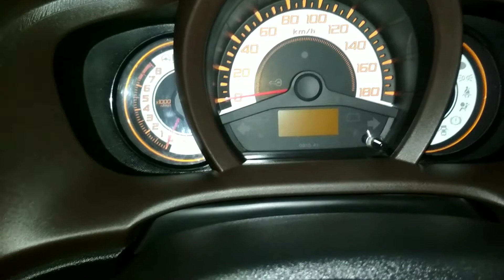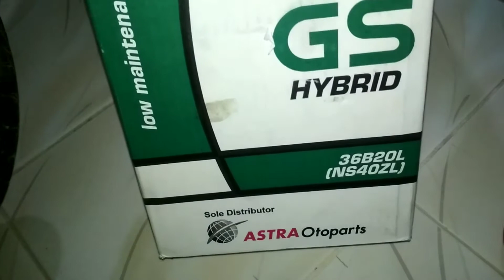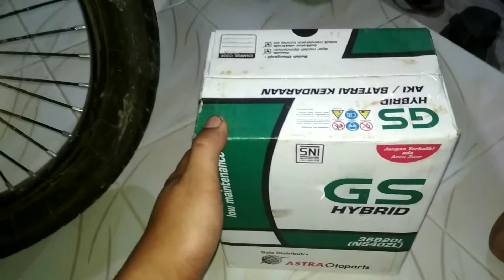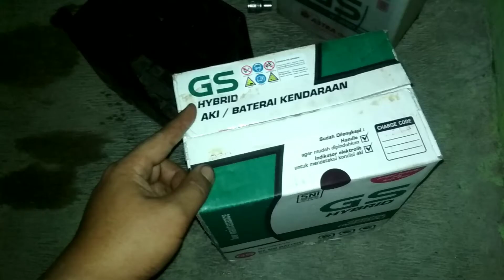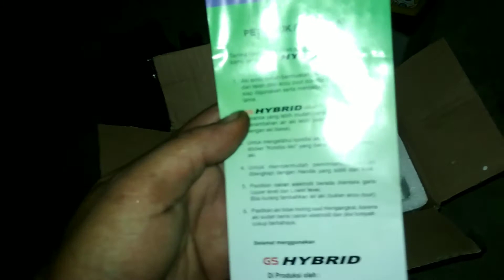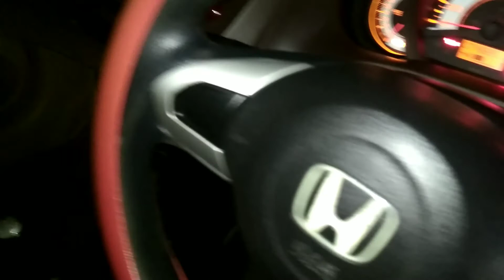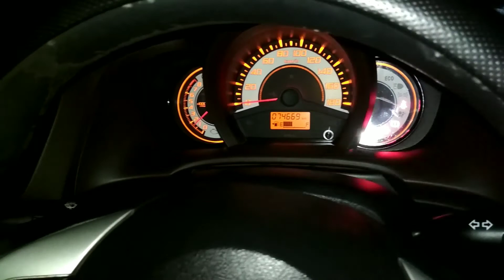ganti aki mobil honda brio yg benar.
video ini berisi tutorial cara mengganti aki honda brio,
jangan sampe salah ya gaes akibatnya bisa fatal.
mari kita simak video ini

info booking service (home service)
area Tangerang, serang, Jakarta

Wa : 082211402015